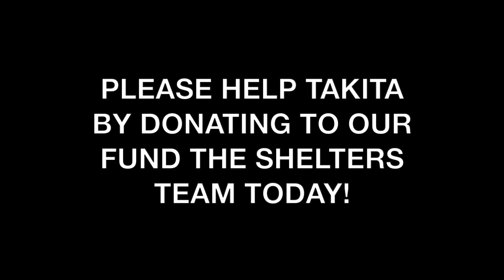TINY TAKITA IS ON HER WAY TO THE HOSPITAL‼️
We rescued 5 week old Takita from the shelter and our team has been working hard around the clock ⏰ to take care of her! She is so thin for her already tiny size, has a really bad infection in both of her eyes, and is very congested 😔 Takita went to our vet to make sure we have been doing all the right things to care for her. We started seeing progress, and she even started eating a little bit on her own!

Today, her congestion became worse. By this afternoon, Takita's breathing was very labored, and we have been very concerned.

Right now we are taking our little princess 👑 to the emergency hospital and are in need of medical funds to help! We are certain she is going to need to be hospitalized in oxygen for at least a day or two.